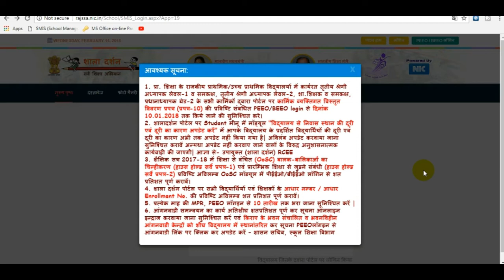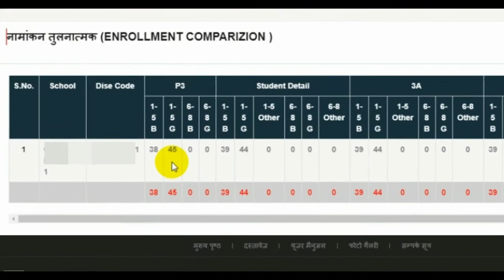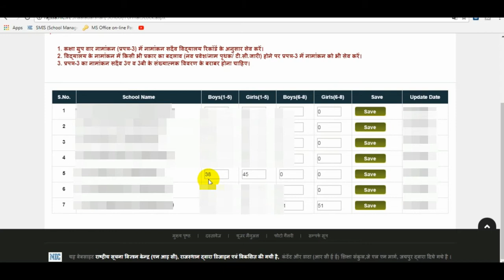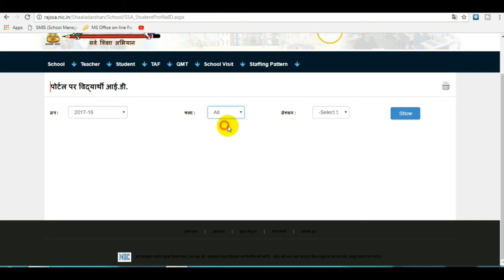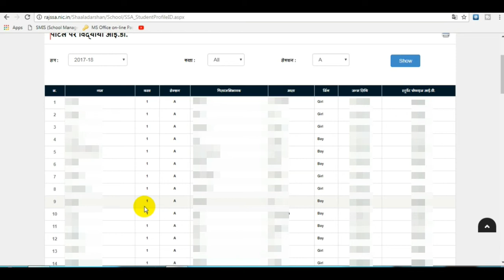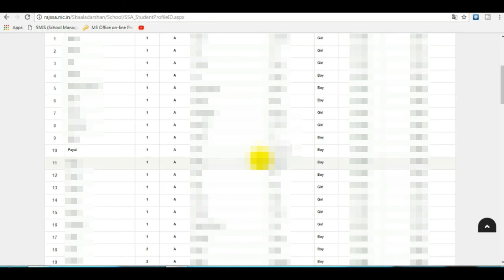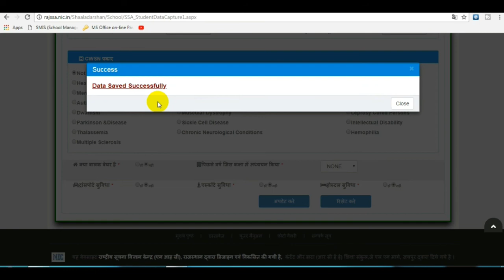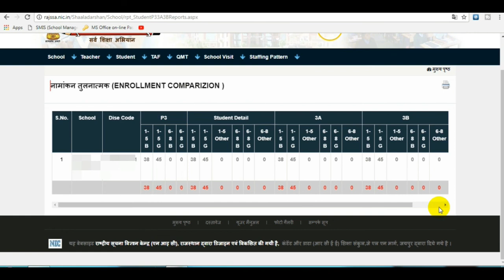शाला दर्शन प्रपत्र -3 के तुलनात्मक नामांकन मिलान ! How To Match Missmatch Enrollment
नमश्कार दोस्तों
शाला दर्शन विद्यालय लॉगिन से student के टोटल नामांकन से 3A ,3B के समतुल्य नामंकन को प्रपत्र -3 से  मिलान कर सकते है